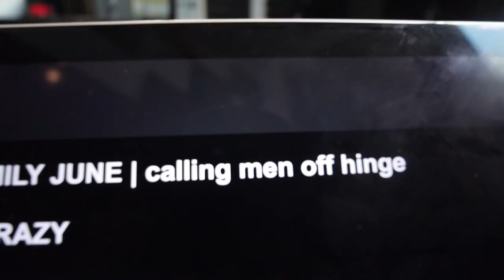NYC VLOG: productive work day, keatons birthday dinner & reunited with cha cha matcha!!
MERCH OUT NOW (10AM PST)
NYC vlog day 4!